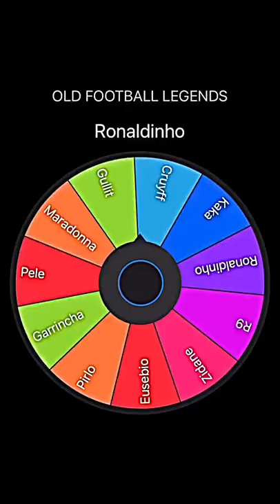Ronaldinho vs neymar 🥶🔥